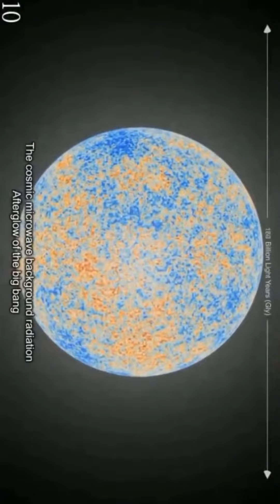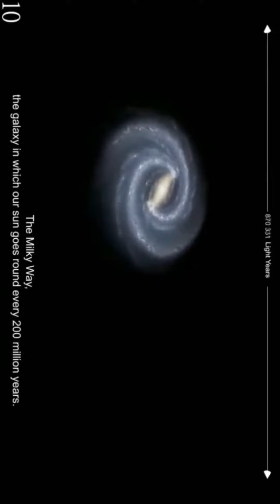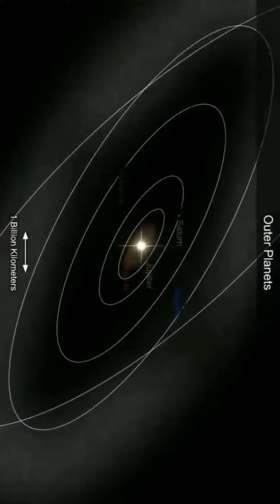Infinity world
Let’s explore the world tilt & watch best experience about the world